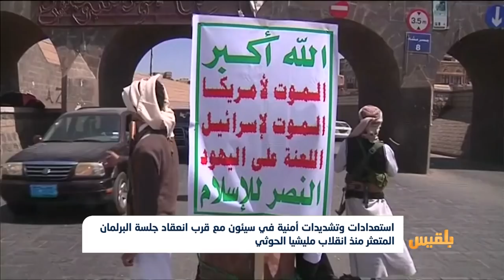التحديات الأمنية والسياسية أول تهديد يصطدم باستعداد سيئون لاستضافة جلسات البرلمان | تقرير: أمين صالح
محافظ حضرموت اللواء الركن فرج البحسني كان قد أعلن إسقاط طائرة مسيرة ثانية في مدينة سيئون.
وقال البحسني في مؤتمر صحافي إن الطائرة تابعةٌ لمليشيا الحوثي، مشيراً إلى أن خبراءَ عسكريين تمكنوا من تحديد مصدر إطلاق هذه الطائرات وتجميعها وتصنيعها...